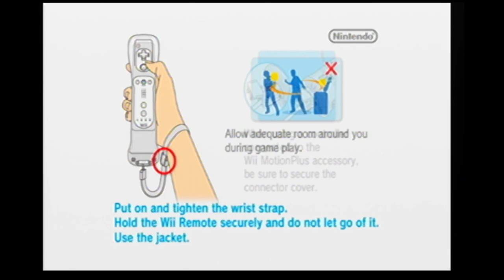Wii Sports Resort - Frisbee Golf - Si Vs Matt Vs Albert Vs Rj (Ep. 50)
3 Holes, Special Course